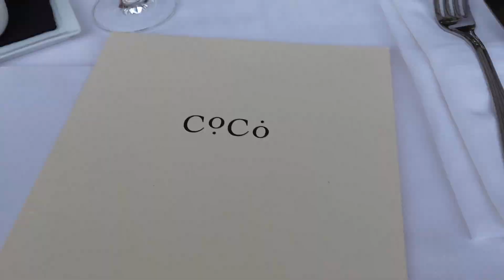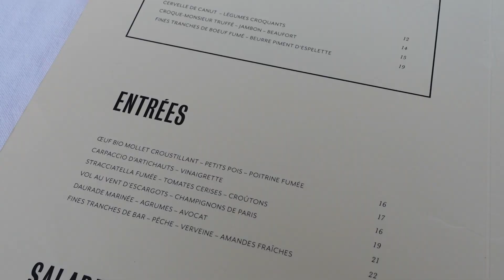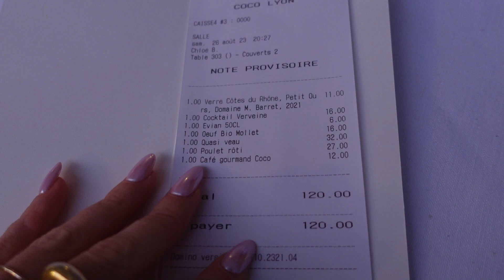JE TESTE LE RESTAURANT LE PLUS TENDANCE DE LYON (aïe le prix) | Julie Tagliavacca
Dans cette vidéo, je teste le restaurant tendance du moment à Lyon ! Il s'agit du restaurant Coco Lyon. C'est un lieu très instagramable, mais est-ce que la nourriture est bonne ? C'est quand même le plus important quand on part manger au restaurant... La réponse dans cette vidéo :)

Tu as quel âge ? 27 ans (depuis peu)
Mon signe astrologique ? Lion
Planning de mes vidéos : une vidéo tous les vendredis à 18h00